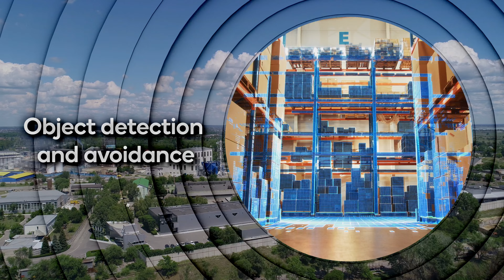Introducing Qualcomm RB3 Gen 2 Platform: designed for the enterprise and IoT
Meet Qualcomm RB3 Gen 2 – a platform is designed to help developers create a broad range of IoT products across segments, including consumer, enterprise, industrial robotics, and automation. RB3 Gen 2 is based on the QCS6490 processor and combines advanced performance with premium features like powerful AI processing capabilities, computer vision, and blazing-fast wireless connectivity.

The dev kit gives developers a valuable combination of strong performance and computer vision, to easily create a board range of IoT solutions across Robotics, industrial and automation.

Do you have technical questions?

ABOUT Qualcomm Developer Network (QDN) is a comprehensive program designed to equip the next generation of mobile pioneers to develop what’s next. Our collection of software and hardware tools and resources is designed so you can build upon our foundational technologies in new and innovative ways, creating the power to build products, enrich lives and even transform entire industries.

At Qualcomm Developer Network, we aim to help you kickstart your development by being the catalyst for your vision, today, tomorrow, and in the future.